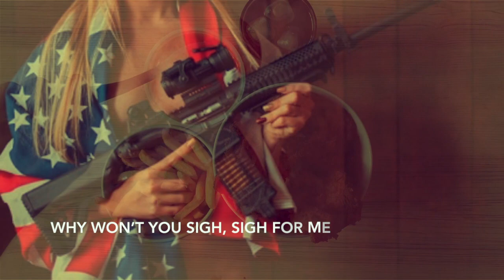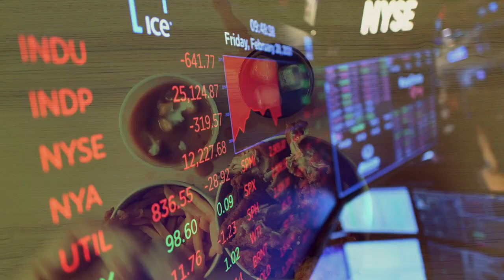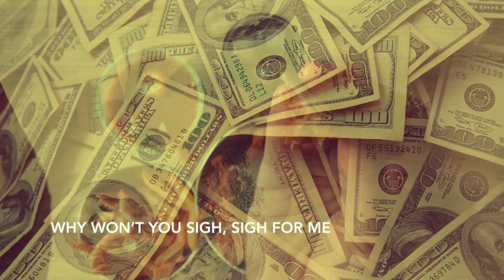DRW’s Greenhouse Projectiles – Fried Chicken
#2 of 60 songs for 2020
Second instalment of the Greenhouse Projectiles. Basic tracks for Part 1 recorded in Melbourne. Part 2 recorded with Greenhouse Of Terror musicians in Brighton.
DRW: Guitar & Lead Vocals
James Harries: Guitar
Simon Shaw: Bass Guitar & Backing Vocals
Mark Baines: Drums

Produced by DRW.
Brighton Session Engineer: Roy Weard at PA
Melbourne Engineer & Mix Engineer: Doug Brady at Furstock
Editing: Daniel Jordan
Video: Ben Jackson